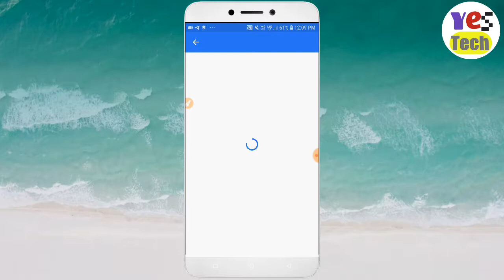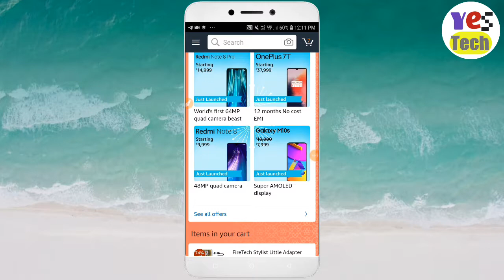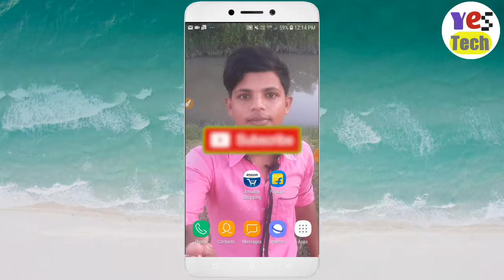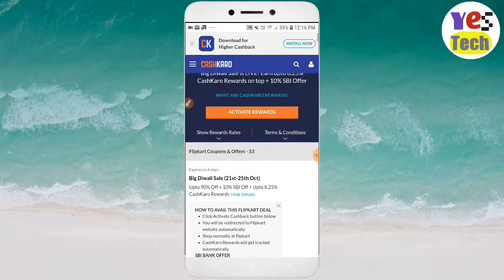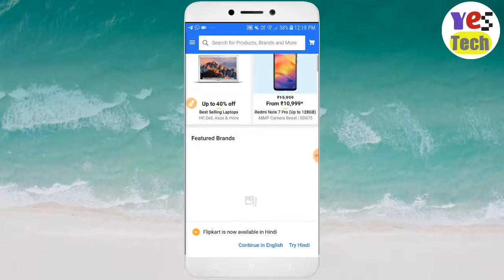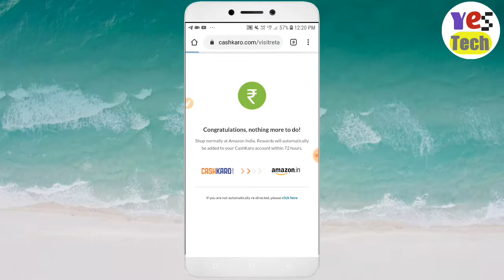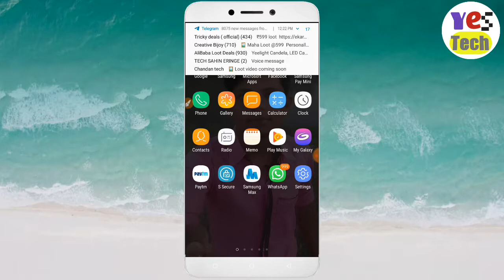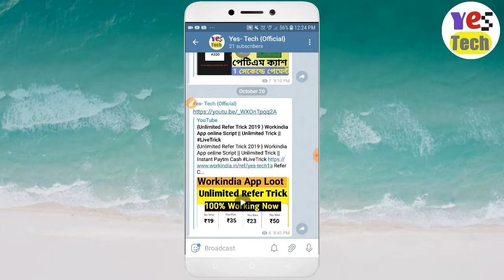এই শেষ সুযোগ ! Amazon and Flipkart Diwali Sale 2019 ! Big Diwali Dhamaka sale !! ₹ 20 Free Recharge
diwali sale,flipkart sale
flipkart sale 2019
flipkart diwali sale offers
big diwali sale flipkart
diwali sale flipkart
diwali sale on flipkart
amazon sale